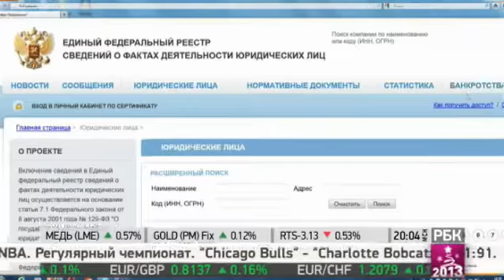Сведения обо всех юрлицах России теперь есть в сети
Сведения о юридических лицах теперь в открытом доступе. В России заработал интернет-портал fedresurs.ru. Он представляет из себя он-лайн реестр всех компаний, включая ООО и ЗАО.